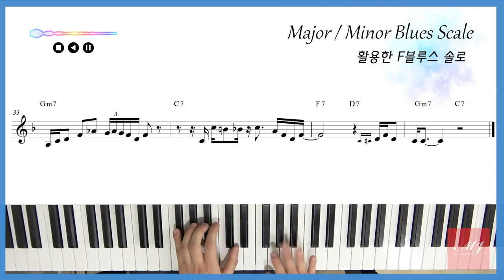[무료악보] 펑크 솔로 이 악보 하나면 됩니다.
[공유기간 종료]

오픈채팅방 주소로 인증해주시면 악보 무료로 보내드리고 있습니다!

[제목]
 Major / Minor 블루스 스케일을 활용한 F blues 펑크솔로

연주 : 라*우

4층 : MJ 재즈피아노 센터 (MJ Jazz Piano Academy)
3층 : MJ 실용음악학원 (MJ Music)